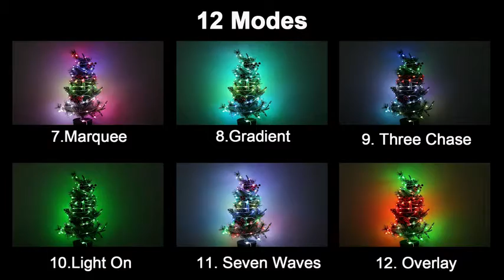ALOVECO LED String Lights, 33FT 100 LED 16 Color Changing Fairy Lights for Decoration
❤️16 RGB Colors Changing Fairy String Lights: There are 100 high-bright LED lights on the 33ft fairy string lights, each twinkle string lights’ bulb built-in IC driver, when night falls, the firefly string lights with 16 fabulous lighting colors will add a joyful ambiance to your house, 12 dynamic lighting modes will bring unforgettable memories to your family, the 12 modes include: In waves, fade, flash, jump, chasing flash, etc.
❤️32 Keys Remote with 4/6/8H Timer: Our fairy string lights supply 16 gorgeous colors and 12 dynamic effects, you can change the color or mode with the 32 keys wireless remote. What’s more, you can set the 4/6/8h timer for your personal needs, and increase/decrease the LED fairy string lights’ mode speed by pressing the speed +/- button.
❤️USB Powered LED Fairy String Lights: The LED string lights are USB powered, so you can use the twinkle string lights everywhere, the wide adapted USB plug is applied to the laptop, socket, power bank, etc, sparing the trouble to replace the battery. And you can change the modes of the fairy string lights by pressing the button on the remote control.
❤️IP65 Waterproof fairy string lights: Our waterproof fairy string lights are rated with IP65 waterproof, the copper string lights work well even on rainy days. But noted that the USB interface is not waterproof, please keep it away from the water. Our fairy string lights are low voltage lights, it remains cool and safe to touch after long time use, ideal decorative fairy string lights for families with kids or pets.
❤️100% Satisfaction After-service: We offer 2 years warranty service for the LED fairy string lights, if there are any problems during the use, please feel free to contact us, we will offer you the best after-sale service. PS: There are no clips in it, the clips need to be purchased separately